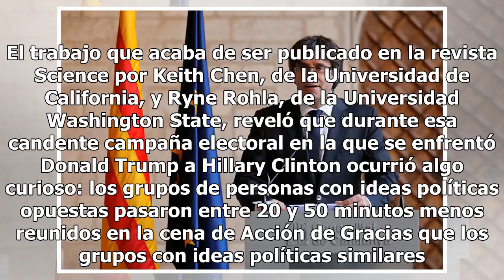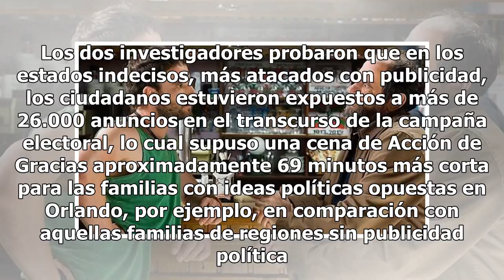La tensión política durante las elecciones sí afecta la vida familiar